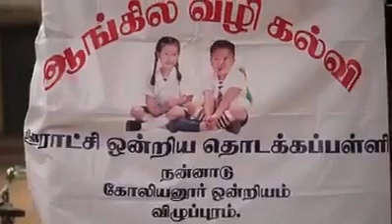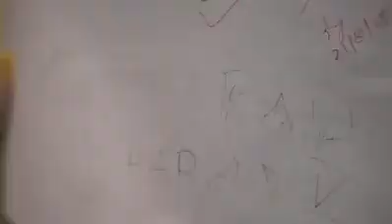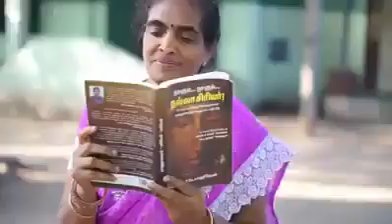Dedication and sacrifice Of head mistress